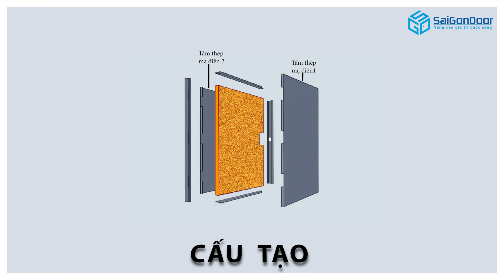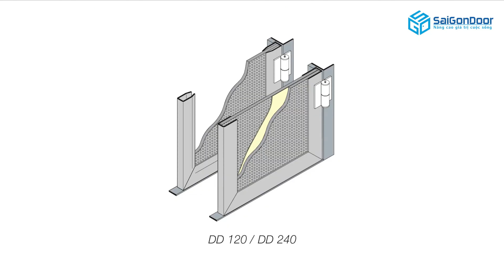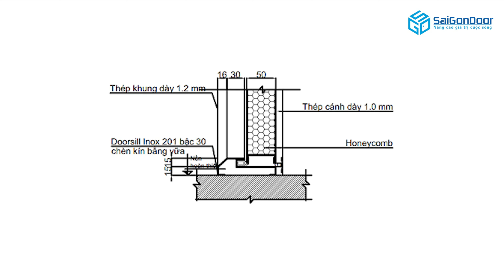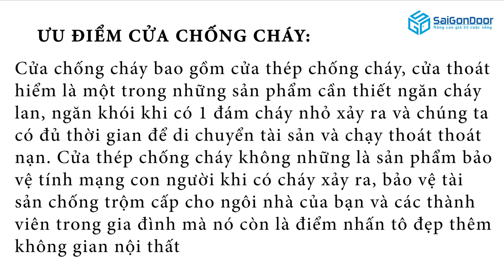🦾Cửa Thép Chống Cháy Sài Gòn Door dùng làm cửa thoát hiểm ngăn cháy. Đạt chứng nhận Cục PCCC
@SAIGONDOOR Cửa Thép Chống Cháy Sài Gòn Door dùng làm cửa thoát hiểm ngăn cháy. Đạt chứng nhận Cục PCCC
🚪 Sản phẩm SaiGonDoor đạt TOP 10 do người tiêu dùng bình chọn là Thương Hiệu và Sản phẩm được tin dùng của năm 2021, theo đánh giá khảo sát từ Trung Tâm Chống Hàng Giả và bảo vệ người tiêu dùng TP. Hà Nội - Việt Nam trao tặng. Đây là miền vinh hạnh và là động lực để tập thể cán bộ công nhân viên SaiGonDoor cố gắng hơn để ngày càng hoàn thiện dịch vụ, cải tiến sản phẩm nhằm cung cấp đến cho khách hàng sản phẩm chất lượng hơn, phục vụ tốt hơn.
🏆 SaiGonDoor đồng thời nhận được giải thưởng TOP 10 thương hiệu Asean năm 2021 và đánh dấu bước tiến sự thành công.
➡Kệ tivi
➡Giường Ngủ
☎️ Hotline Mobi Quận 7: 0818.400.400
📞 Hotline Mobi Quận 9: 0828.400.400
☎️Hotline Mobi Quận 12: 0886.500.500
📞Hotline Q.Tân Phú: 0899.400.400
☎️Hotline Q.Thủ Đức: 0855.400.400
📞Hotline Phạm Văn Đồng: 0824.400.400
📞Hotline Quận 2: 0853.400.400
☎️Hotline Cần Thơ Miền Tây: 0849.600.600
🚏Showroom I: 511 Lê Văn Lương, Phường Tân Phong, Quận 7, Tp.HCM
📍Showroom II: 535 Đỗ Xuân Hợp, P. Phước Long B, Quận 9, Tp HCM.
📍Showroom IV: 21 Quốc Lộ 1K, Phường Linh Xuân, Quận Thủ Đức, Tp HCM.
🗺Xưởng Sản Xuất 1: 361 TX25, Phường Thạnh Xuân, Quận 12, Tp.HCM
🗺Xưởng Sản Xuất 2: 81 Võ Văn Bích, Xã Tân Thạnh Đông, Huyện Củ Chi, Tp.HCM
🗺Xưởng Sản Xuất 3: Đường số 9, Phường An Bình, TP.Biên Hòa, Đồng Nai